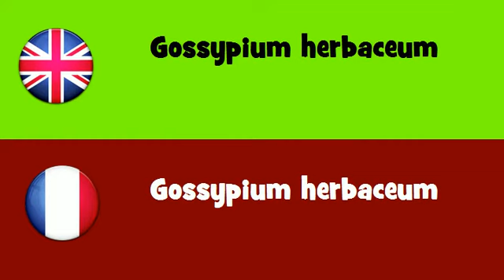FROM ENGLISH TO FRENCH = Gossypium herbaceum